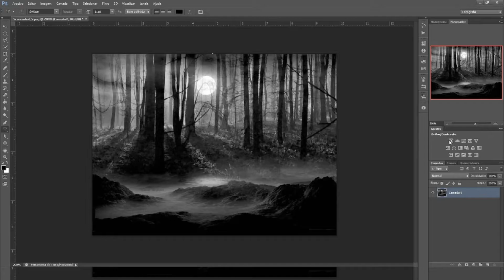Briddle [Game Trailer]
Hey gamers, today I will be announcing my first riddle game:  Briddle